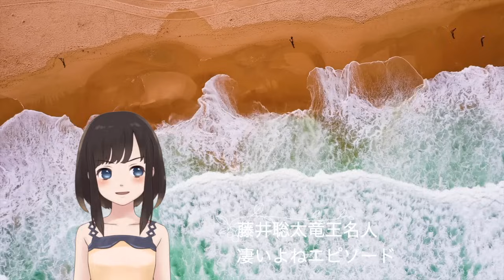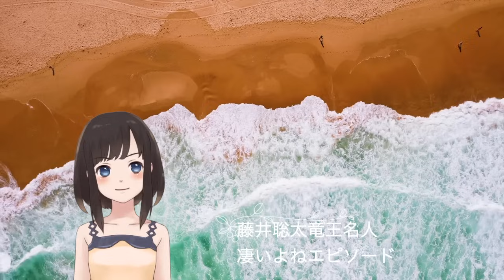藤井聡太七冠から貰った意外な言葉で将棋が劇的に変わった…デビュー前後で全く将棋が違うと感じた事…行方九段が驚いた藤井将棋…木村九段・深浦九段がAI時代を分析し懸念している事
【著作表記】
★楽曲
0030．com様
D-elf.com様

★動画・写真素材
ナカネオ様
モーションエレメンツ様

【動画内の素材について】

シナリオやナレーション音声は弊社ライター、読み上げソフトにより

また動画内のキャラクターはフェイスリグとLIVE２Dの規約に則り使用しております。

何かございましたら下記のメールアドレスにてお知らせいただければ迅速に対処、又は削除いたします。

メールアドレスはチャンネル概要欄に添付しております
のでそちらからご連絡を頂けると幸いです。
※尚虚偽や嫌がらせ通報の場合はYouTube側に報告させていただき
対処させて頂きますので予めご了承ください。